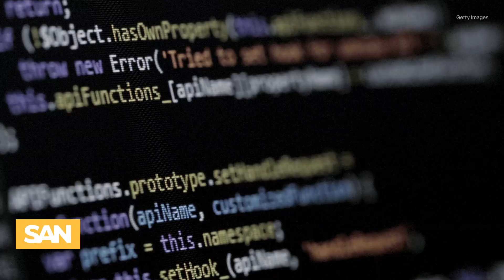OpenAI’s GPT-5 launch draws mixed reviews despite major advances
OpenAI released GPT-5, its most advanced artificial intelligence model yet, after more than two years of development marked by delays and setbacks. While it isn’t a leap to human-level intelligence, GPT-5 marks another big step in a crowded AI race.